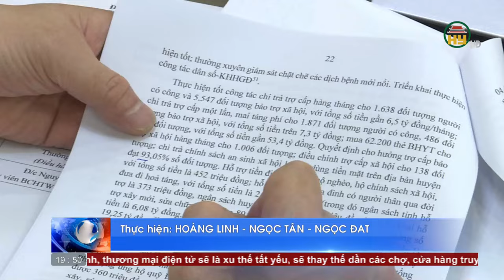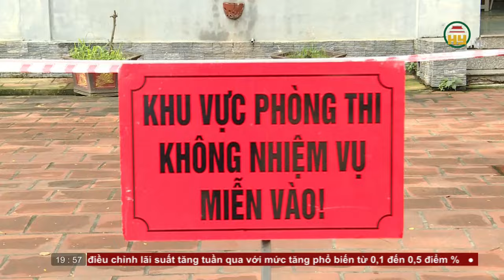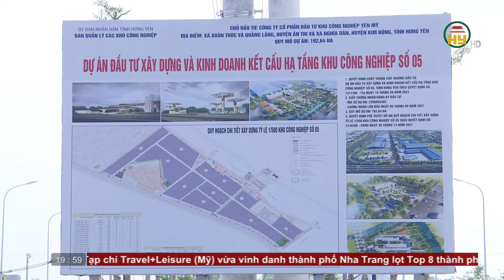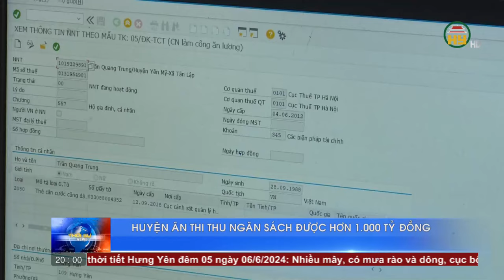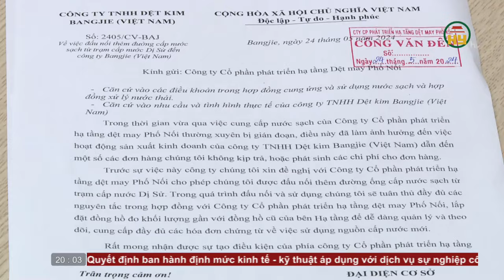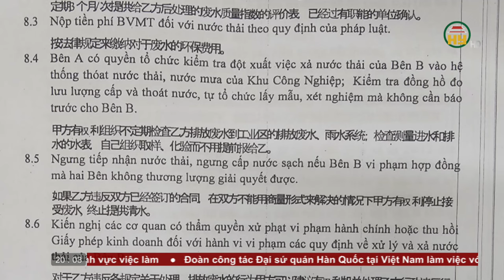Thời sự Hưng Yên thứ 4 ngày 05/06/2024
00:00 - Chào đầu, giới thiệu
00:54 - Đoàn đại biểu QH tỉnh Hưng Yên chất vấn tại kỳ họp Quốc hội
02:41 - Ban Thường vụ tỉnh uỷ làm việc với huyện Văn Lâm
05:16 - Đại sứ quán Hàn Quốc làm việc với UBND tỉnh
06:24 - Đại hội MTTQ huyện Kim Động
07:39 - Chuẩn bị điều kiện đại hội Hội doanh nghiệp trẻ tỉnh Hưng Yên
08:58 - Thành phố Hưng Yên nâng cao chất lượng sinh hoạt Chi bộ
09:56 - Chiến sỹ quê Hưng Yên dự lễ tuyên thệ tại Bắc Giang.
11:04 - Hoàn thành ký thi vào lớp 10 công lập
13:44 - Tập trung xây dựng hạ tầng khu công nghiệp
14:46 - Huyện Ân Thi thu ngân sách được hơn 1000 tỷ đồng
15:43 - Quyết liệt ngăn ngừa sự cố môi trường
18:43 - Kịp thời bắt giữ các đối tượng cướp tài sản
19:47 - Chào hết.
Địa chỉ: 164 Nguyễn Văn Linh, thành phố Hưng Yên, tỉnh Hưng Yên
Tiktok: Truyền hình Hưng Yên
Facebook: Đài Phát thanh và Truyền hình Hưng Yên
Zalo: Đài PTTH Hưng Yên